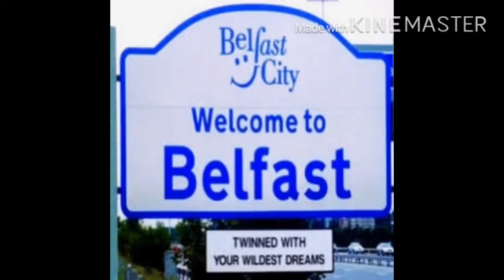Robert Lynd: Literary Introduction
Dr. Ashwin Ranjanikar, Assistant Professor, Shri Sant Savta Mali Gramin Mahavidyalaya Phulambri